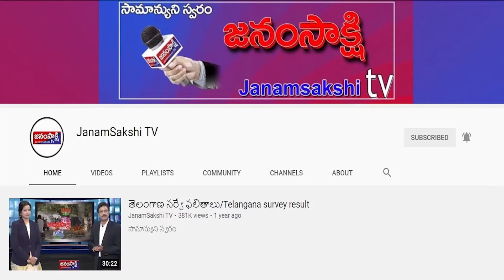ప్రాంతీయ వార్తలు | Local News Bulletin | Janamsakshitv